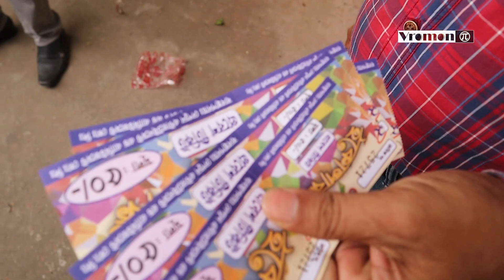ঢাকার ভিতর বুড়িগঙ্গা ইকো পার্ক - Shampur Eco-Park - Visiting place Dhaka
ঢাকার মধ্যে পরিবার নিয়ে পরন্ত বিকেলে মনোরম পরিবেশের নিশ্চয়তা দিচ্ছে বুড়িগঙ্গা নদীর পাশে নির্মিত শ্যামপুর ইকো পার্ক।
আমাদের এবারের গন্তব্য প্রকৃতীর অপরুপ দৃশ্য বুড়িগঙ্গা ইকো পার্ক।

Dhaka city is called a concrete city in Bangladesh. People like robots in this city but The Buriganga or Shampur Eco Park make it a natural environment with family. If you want to spend time with your family after the office then the eco-park is the most valuable place for you. Is natural and green eco-friendly environment makes you better. This park is beside Burigange River which is near Dhaka city, you can enjoy a lake view or river view from the eco-park. Dhaka to Barishal or Dhaka to Chandpur launch go in front of the park river. You can enjoy yourself a lot with family and friends all day in the park. There are exciting rides for kids baby and adults also. visit Shampor eco-park and enjoy your moment. Share your comment if you already visited.